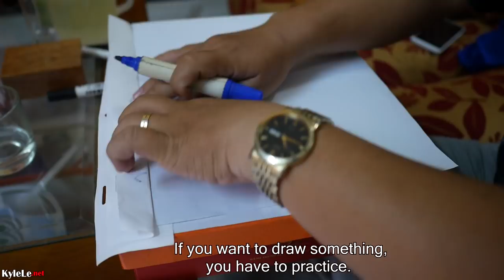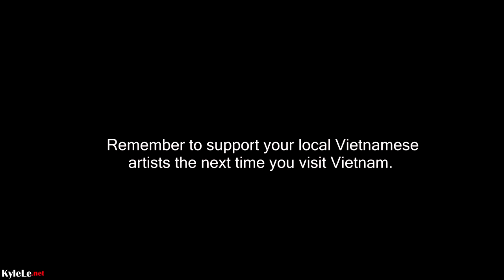What a True Artist Does... (EVERYTHING!) - Real Vietnam's Got Talent.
Resin Fish art hand made in Vietnam! Minh Ly is not only a painter, but also a musician, singer, martial arts expert, university lecturer, graphic designer, video game developer, sound imitator, cook, and deliveryman... etc etc He can do everything!

About Me: I'm Kyle Le and I used to live, travel, and eat in Vietnam and many Asian countries. I'm passionate about making videos and sharing modern Asia to the world. I've traveled everywhere in Vietnam, from Hanoi to Saigon - Far North, Central Highlands, Islands, and Deep Mekong Delta - I've visited there. In addition to 15+ countries from Indonesia to Thailand to Singapore, you'll find all of my food, tourist attractions, and daily life experiences discovering my roots in the motherland on this amazing journey right on this channel.

Filmed with a Panasonic G7 14-140mm.
Audio from a RodeLink